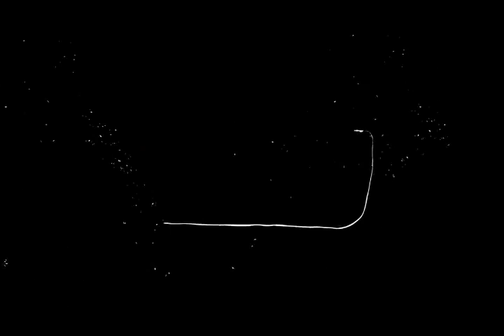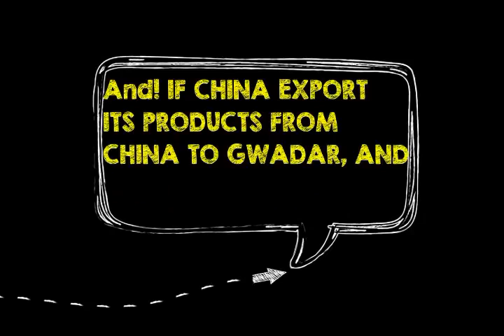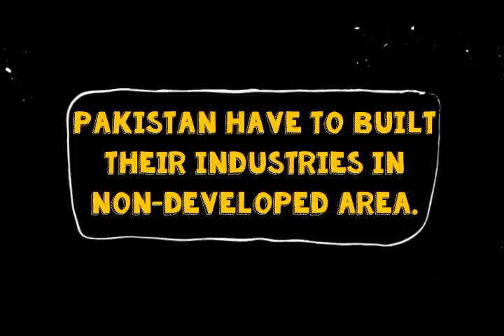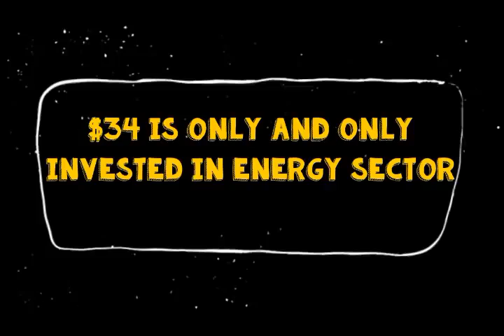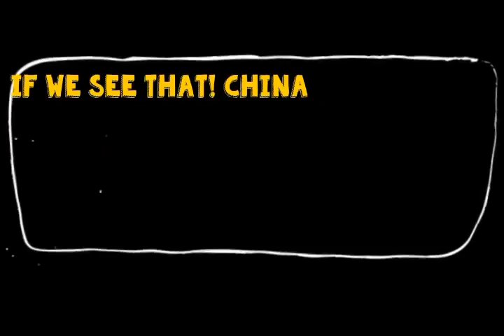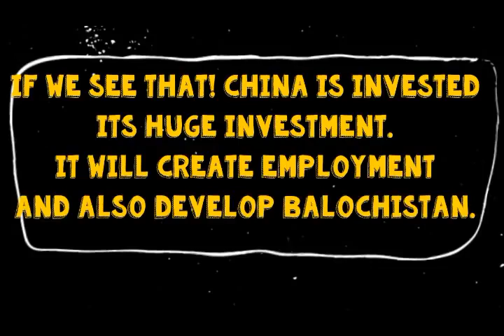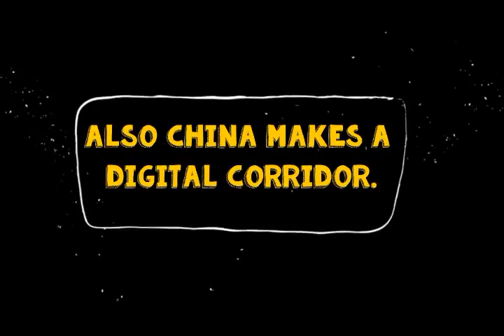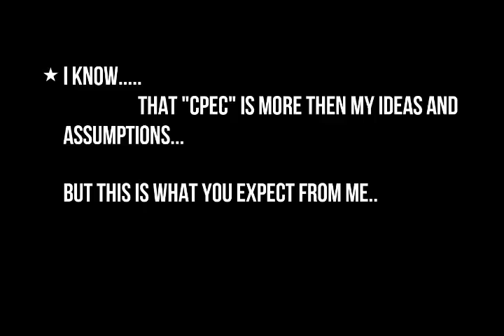GAWADAR CPEC GEOGRAPHY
Originally valued at $46 billion, the value of CPEC projects is worth $62 billion as of 2017.[3][4][5] CPEC is intended to rapidly upgrade Pakistan's required infrastructure and strengthen its economy by the construction of modern transportation networks, numerous energy projects, and special economic zones.[6][7][4][5] On 13 November 2016, CPEC became partly operational when Chinese cargo was transported overland to Gwadar Port for onward maritime shipment to Africa and West Asia,[8] while some major power projects were commissioned by late 2017